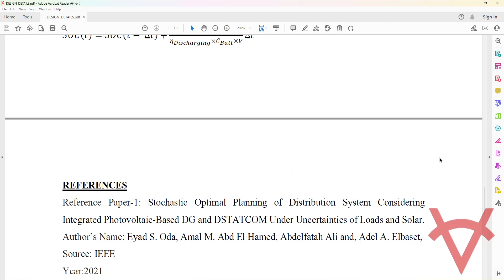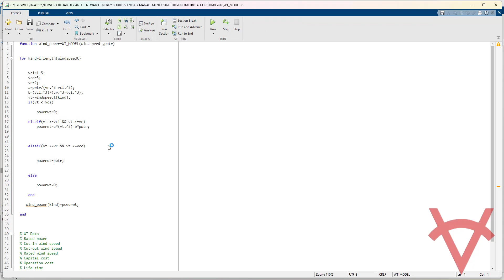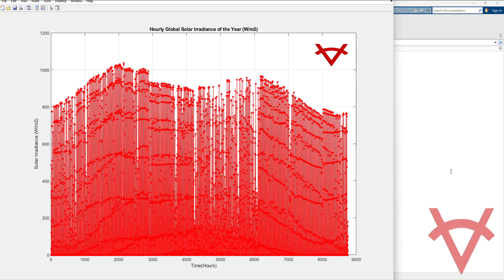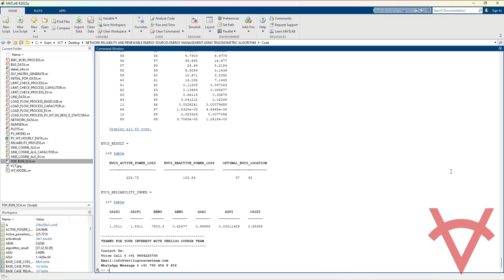NETWORK RELIABILITY AND RENEWABLE ENERGY SOURCES ENERGY MANAGEMENT USING TRIGONOMETRIC ALGORITHM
DESIGN DETAILS
The global increase in electrical power demand, the impact of environmental pollution and depletion in fossil fuel levels necessitate the need for alternative power sources. The paradigm shift to usage of renewable energy sources (RBESS) on distribution system (DS) is more pronounced and will continue in that trend in the nearest future. Distributed energy resources (DER) are integrated into DSs to improve voltage profiles, power quality and system performance. Consequently, the conventional DSs are migrating into multiple interconnected networks embedded with smart applications such as photovoltaic (PV), wind turbine (WT) and battery energy storage systems (BESS), D-Statcom, Capacitor and integration EV charging station. The agglomeration of different but complementary energy generation systems based on RBESS or mixed energy is known as a renewable energy hybrid system. Therefore, the resulting grid from this system is known as a microgrid (MG) due to its capacity compared to the main grid. In this design sine cosine algorithm (trigonometric algorithm) is used for optimal location of PV, WT is combined with BESS to supply the load when the energy obtained from solar/wind turbine is inadequate to meet the essential load. The second factor considering in the design is network reliability, nowadays reliability is also important parameter in electrical industry to achieve high security and adequacy of the system. There are three important parameters required to introduce in reliability viz customer composite damage function, average load, and failure rate. The performance of the design is evaluated on two standard bus systems 33 and 69.

The objective function is based on power loss combined with network reliability as follows,
F(k)=min∑_(i=1)^br▒〖R_i*I_i^2 〗 ,

RELIABILITY INDICES (Reference paper 4)
1. System Average Interruption Frequency Index (SAIFI)
2. System Average Interruption Frequency Index (SAIDI)
3. Customer Average Interruption Duration Index (CAIDI)
4. Average service availability index (ASAI)
5. Average Service Unavailability Index (ASUI)
6. Expected energy not supplied (EENS)

REFERENCES
Reference Paper-1: Stochastic Optimal Planning of Distribution System Considering Integrated Photovoltaic-Based DG and DSTATCOM Under Uncertainties of Loads and Solar.
Author’s Name: Eyad S. Oda, Amal M. Abd El Hamed, Abdelfatah Ali and, Adel A. Elbaset,
Source: IEEE
Year:2021

Reference Paper-2: Energy Exchange Control in Multiple Microgrids with Transactive Energy Management
Author’s Name: Mohammadreza Daneshvar, Behnam Mohammadi-Ivatloo, Mehdi Abapour, and Somayeh Asadi
Source: IEEE
Year:2020

Reference Paper-3: Optimal placement and sizing of photovoltaics and battery storage in distribution networks
Author’s Name: Riad Chedid and Ahmad Sawwas
Source: Wiley
Year:2019

Reference Paper-4: DG Placement Using Loss Sensitivity Factor Method for Loss Reduction and Reliability Improvement in Distribution System
Author’s Name: G.Sasi Kumar, Dr.S.Sarat Kumar, Dr.S.V.Jayaram Kumar
Source: IJET
Year: 2018